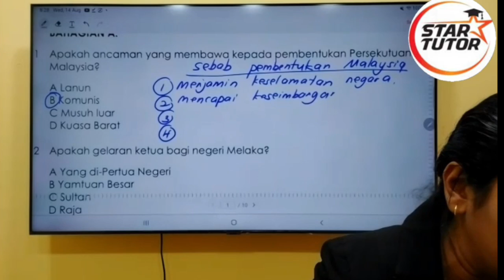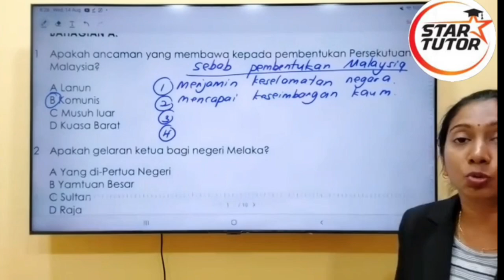sejarah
Cikgu tengah buat ulang kaji Sejarah! 📚 Jom sertai kelas kami untuk persediaan terbaik menghadapi peperiksaan. Jangan lepaskan peluang untuk belajar bersama.